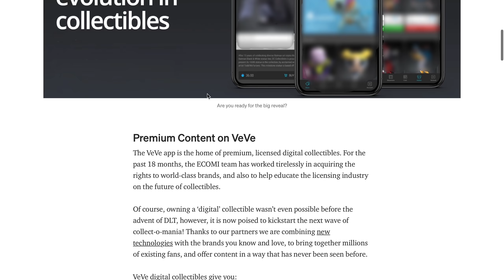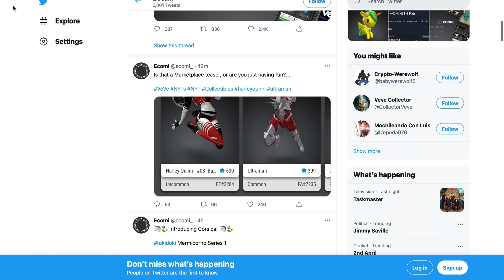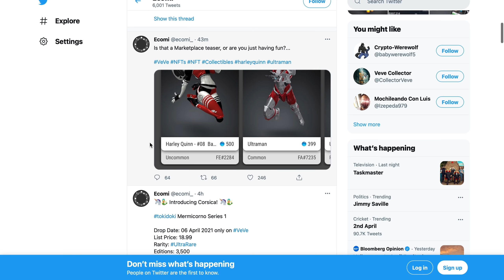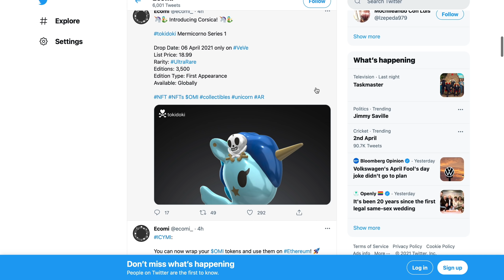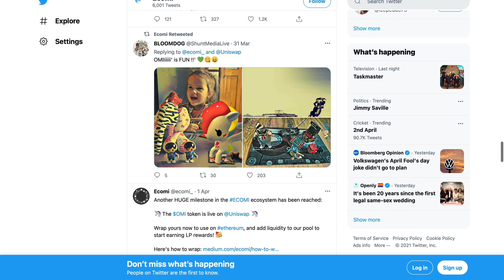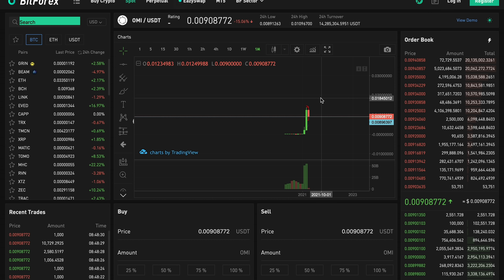ECOMI (OMI)- is OMI still your HOMIE?